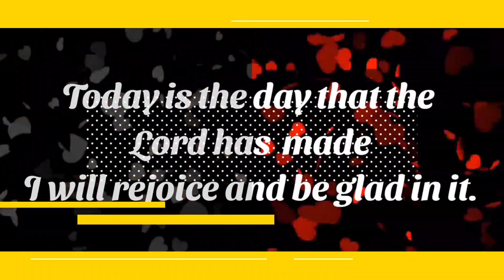Tatay Gauden Turns 93- Episode 11